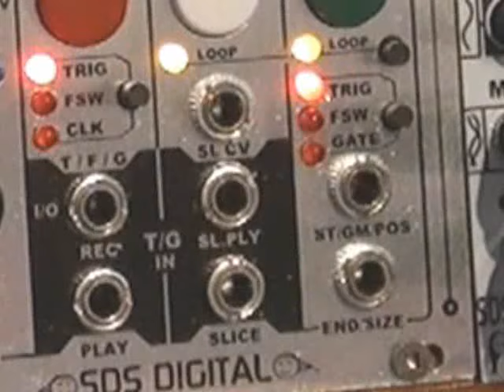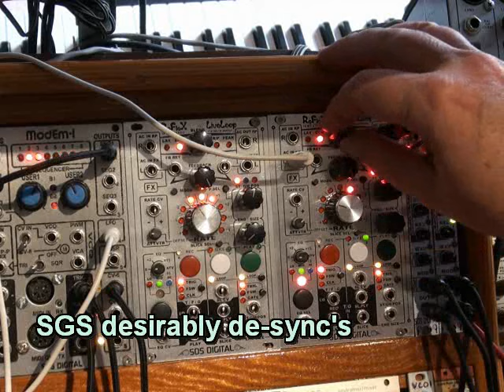Reflex LiveLoop Pitch-Shift-Glitch-Slice Demo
Howdy faithful Reflex LiveLooper's!
I've discovered a cool patch/procedure with drum loops, pitch-shifting, and audio triggering, and decided to share it with this video.